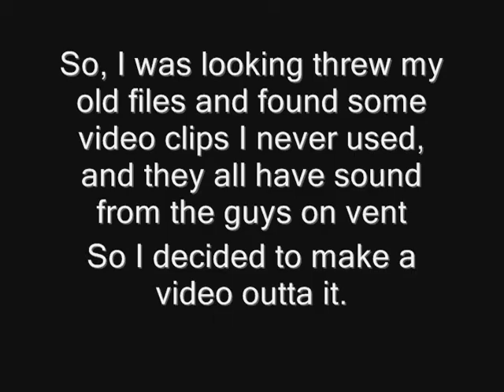Good times on SWG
Random clips I had left over